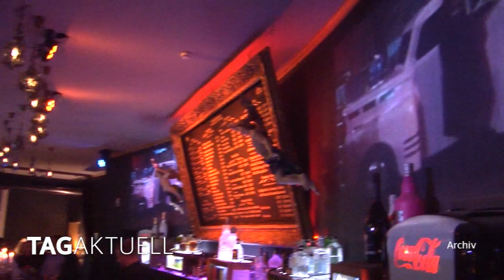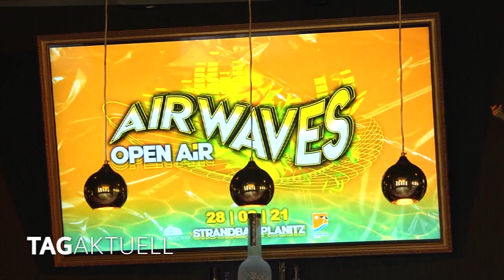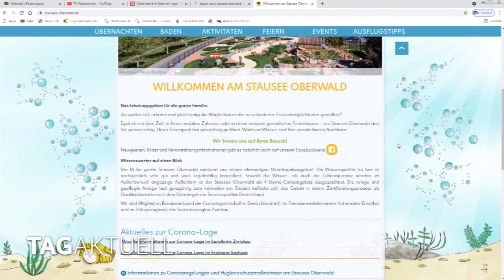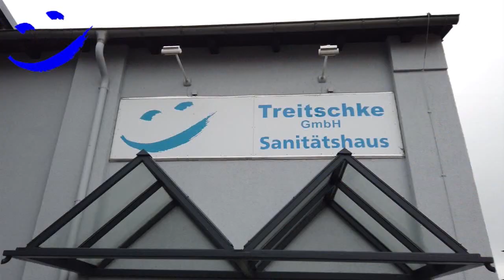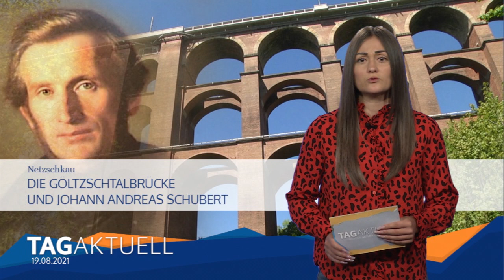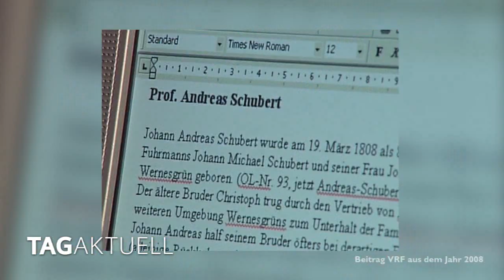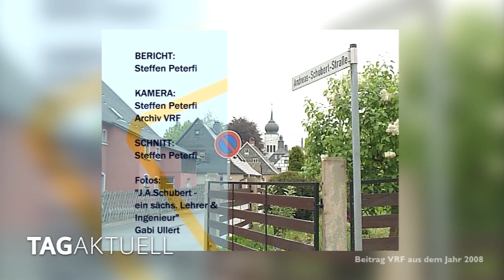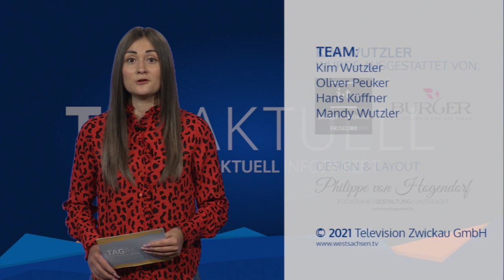TAGaktuell vom 19.08.2021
- Mocca Edel am 2.Oktober mit 3. Auflage am Start,
- Singletreff am Stausee Oberwald,
- Die Göltzschtalbrücke und Johann Andreas Schubert